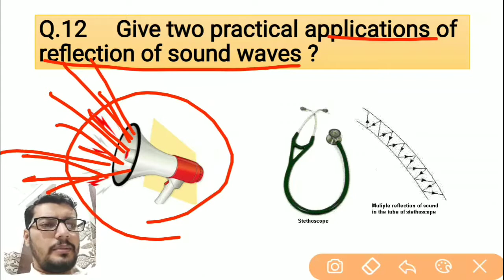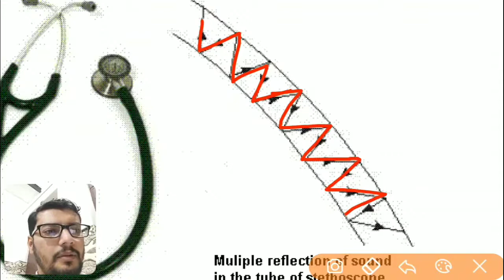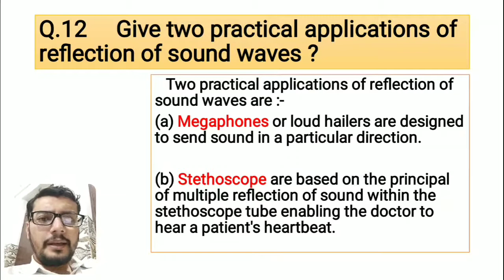12. Give two practical applications of reflection of sound waves.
12. Give two practical applications of reflection of sound waves.